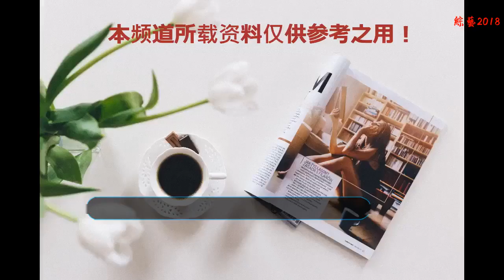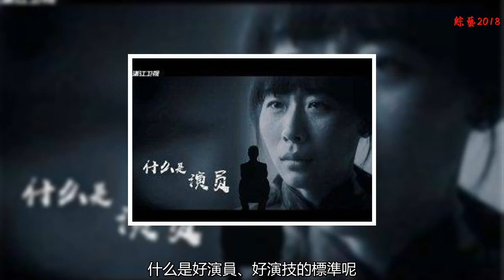《演員》：究竟是一檔綜藝節目，還是娛樂圈的照妖鏡？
在娛樂圈這個流量為主的時代，各個小鮮肉、小花占據了娛樂圈的半壁江山，從而出現了一些快餐式的影視劇，也誕生了一些所謂的流量演員。
    他們不是憑演技說話而是憑借著他們自己的超高人氣在娛樂圈中快速的發展了起來，然而，一些無論是在票房、口碑、還是演技都不錯的老藝術家們卻無戲可拍，我們也曾經看見過一些好的劇，最后卻因演員的演技差而糟蹋了。
    自從《演員的誕生》節目的開播，讓大眾認識了許多有實力的演員，也看到了這些演員們在切磋演技上的天壤之別。同時該節目也受到了一些網友的質疑，還一度的被網友調侃為“戲經的誕生”。
    現在《演員的誕生》改名為《我就是演員》同樣也是讓演員們在舞臺上同臺飆戲，導師從章子怡、宋丹丹、劉燁變成了章子怡、吳秀波、徐崢，并加入了一位專業導演坐鎮，陣容可以說是很強大啊，相信大家對這幾位導師的演技都是有目共睹的，而這幾位導師在影視劇中塑造的人物形象也深受觀眾的喜愛。
    在這個節目中，小編印象最深的就是演員任素汐，可能有些小伙伴對她印象不怎么深刻，任素汐因電影《驢得水》而讓大眾所熟知。
    在演員中，任素汐與左小青挑戰張國立的經典電影《1942》，在表演中任素汐把在面對天災人禍時的內心情感表現得淋漓盡致。
    她曾在節目上說過，她想演戲但是都沒有人來找對她演，她之所以來到這，是希望更多的人看到她的實力，相信她這樣一個只靠演技沒有顏值的演員，而徐崢也用了一句“我相信，演員的春天來了”這句話來祝福她。
    在節目中各位導師對演員們的評價也是非常的犀利，往往都是一針見血，比如之前話題度較高的張馨予，她也來到了這個節目在節目中她與張鈞甯合作了經典劇《半生緣》，在舞臺上穿上旗袍的張馨予很美，也讓不少觀眾紛紛稱贊穿上旗袍的張馨予很好看。
    在表演結束后，章子怡十分客觀的評價了她，對她說：張馨予我恭喜你，你的生活已經撥云見日了，不過距離舞臺的撥云見日還有一定的距離，對此大家也覺得章子怡的評價也是十分的到位。
    而且張馨予本人也對這評價很認同，雖然張馨予本人也演繹過多部影視作品，但是她某一些表演細節上還是有待加強，而章子怡是站在客觀的角度上評價了張馨予的演技，相信今后張馨予在一部部劇的磨練中，演技會更上一層樓的。
    什么是好演員、好演技的標準呢？不是靠劇情的煽情來感動觀眾，也不是靠浮夸的表情和語言來表達，有時候，在一部平淡的劇里，沒有多大幅度的語言表現，一個眼神就足以讓你潸然淚下。這就是演技。
    《演員》這節目讓很多人，看到了那些演技好卻不被關注的人，其實，好的演員是不會被埋沒的，好的演技也一定會得到大家的認可，對與《演員》這檔節目，你又是怎么看待的呢？